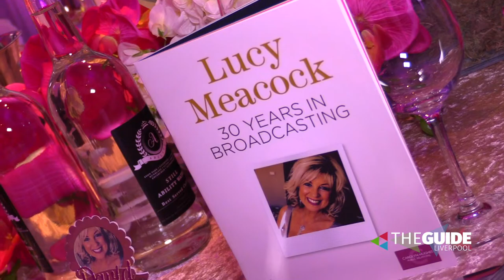Lucy Meacock celebrates 30 years of broadcasting for ITV | The Guide Liverpool